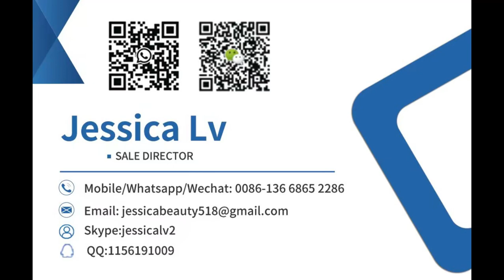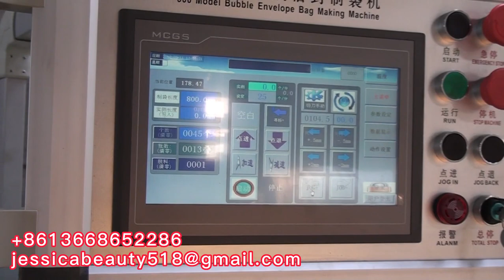air bubble courier bag making machine bubble envelope paper bag making machine with online laminate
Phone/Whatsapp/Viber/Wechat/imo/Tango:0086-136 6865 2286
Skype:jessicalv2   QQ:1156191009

 how air bubble envelope bag is made. Ours is a One-stop shop for everything you need. Any enquiry or installation ideas will be entertained properly by our expert

It is mainly used in the post office delivery, logistics, express, craft glass, disks, tapes, tape, DVD, gifts,etc. It would be very helpful to protect the products, as well as preventing the products from damage during transit.
1) The outside of the envelope is kraft paper (white, yellow or grey), inside is bubble film.
2)Adopting the American latest technology, more quality more output, which can bring you more
benefit.
high-output; stable performance;securit and reliability

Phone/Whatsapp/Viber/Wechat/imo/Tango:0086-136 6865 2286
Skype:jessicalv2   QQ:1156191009